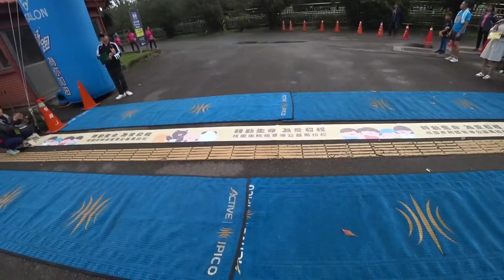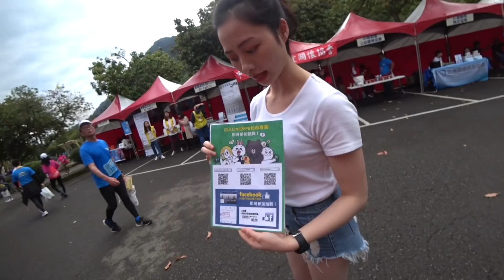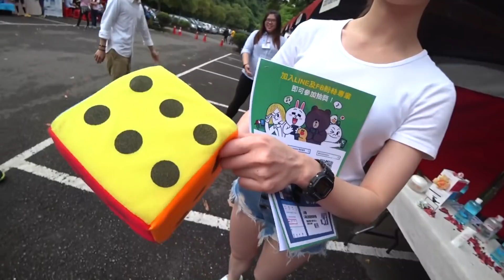石門水庫24k 朋友篇. Tomato Goto是誰？我用新的方法！大家請看一下！哪裡好笑？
轉動生命、為愛啟程~ 桃園市防癌宣導公益馬拉松
謝謝陳淑麗姐，鋼鐵爸（阮橋本）， 顏正國 一起拍照！

烏來馬女總一的日本人來新竹唱歌！大家歡迎來！

謝謝大家幫我加油！謝謝大會，志工的朋友們！謝謝一起拍照的朋友們！